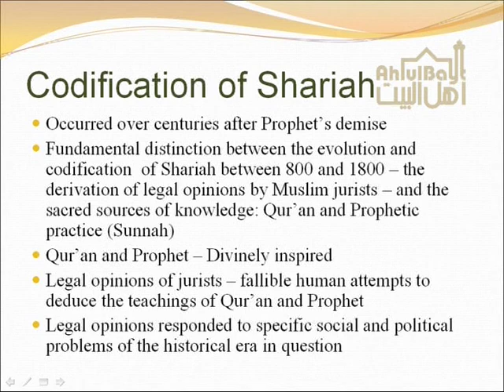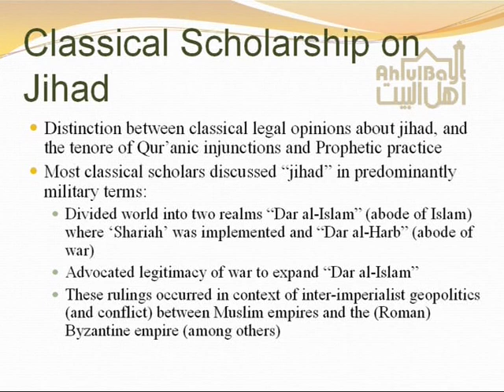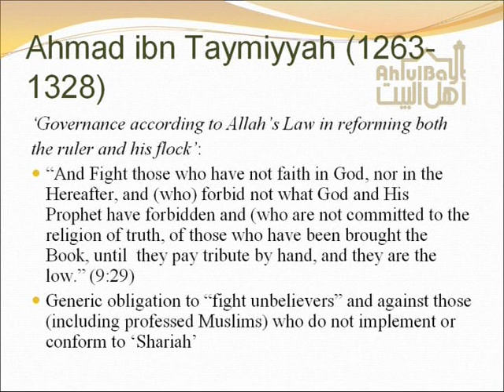War: licence to kill? - Dr Nafeez Ahmed - Part 2 of 6.mpg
KCL AhlulBayt Society presents:

War: licence to kill?
By: Dr Nafeez Ahmed

War, terror, violence. (Mere words to some, striking reaities to others, lofty goals for few.)
Is this the mantra of the Muslisms? Are these the ideals of islam?
Join KCL AhlulBayt Society as we analyze Islams concept of just war and peel back the mask of that masquerading term  the Islamic Terrorist.
ABSOC EVENTS DVD 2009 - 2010

kings.absoc.co.uk